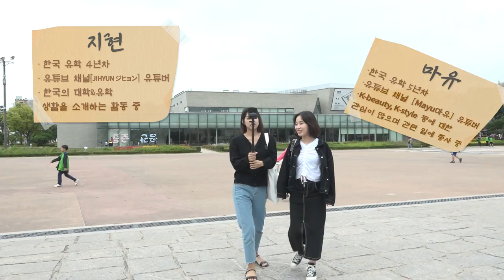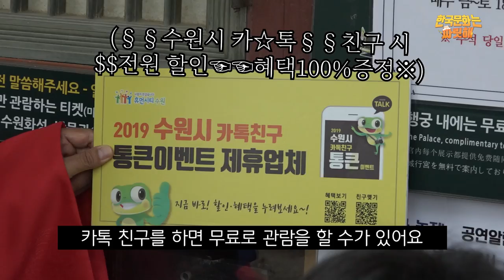정조대왕 능행차 취소돼서 직접 정조대왕 찾아간 🇯🇵일본인 유학생들! 그대신? [한국문화는짜릿해] EP. 2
정조대왕 능행차가 취소됐습니다🐷💦
그래서 저희가 직접 정조대왕을 찾아갔습니다💨

정조대왕과 함께 화성행궁을 둘러보는 일본 유학생들!
가봤더니 능행차 말고도 할 것도 많고, 볼 것도 많다!😍🤩🥰
(혜경궁 홍씨도 만나벌🐝임ㅋ🔥)

능행차 대신에 수원화성문화제가 있다는 정보도 알았으니,
능행차 묻고, 수원화성문화제 더블로!🎴✌